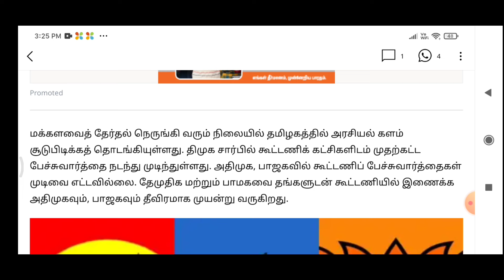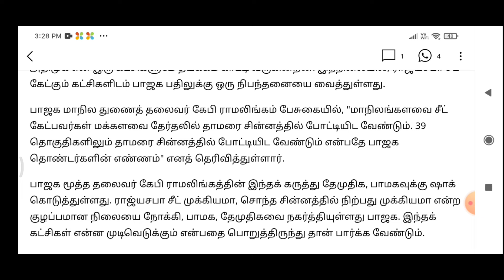Today Breaking News தலைப்பு செய்திகள் Today Morning Headlines Tamil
Today Breaking News தலைப்பு செய்திகள் Today Morning Headlines Tamil breaking bjp # பாமக # தேமுதிகா